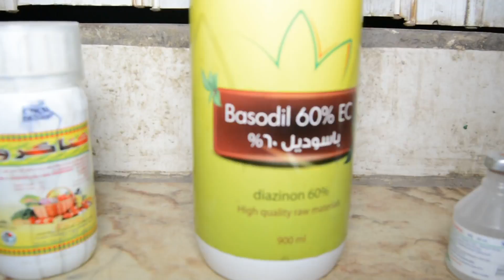اكبر كميه قراد فى كلبه جيرمن شاهد معانا هنتخلص منها ازاى 👍👍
مركز تدريب وتأهيل كلاب الأمن والحراسه بدمنهور 👉
كابتن / ابّــونــور 👍👍
العنوان / محافظة البحيرة دمنهور بجوار المستشفى العام قريه سلامه تحت الكوبرى الدولى ..

قناة تدريب كلاب هوم دوجز دمنهور لكل محبى ومربى الكلاب فى الوطن العربى🐶🐶🐕